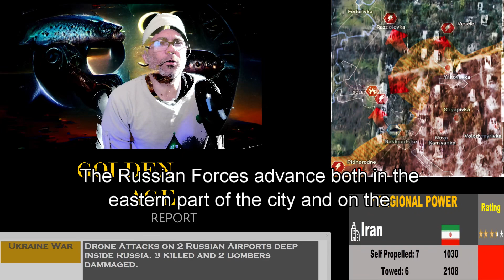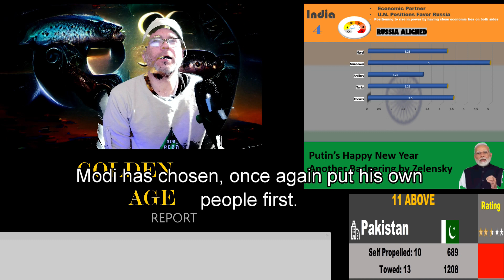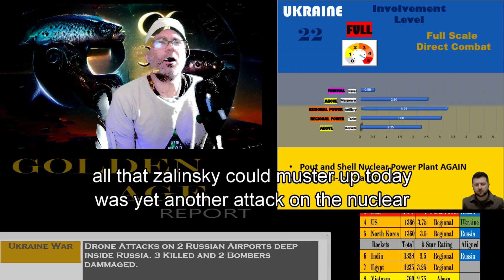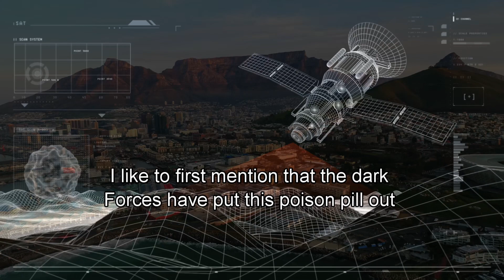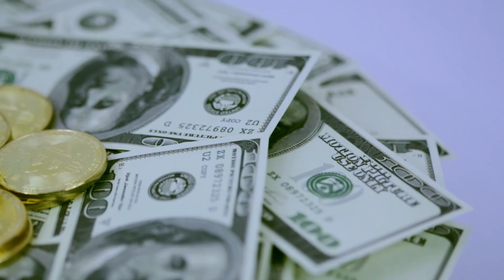First Signs of Russian Southern Offensive ?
Russian Patriots Enter Ukraine War ? Putin Adds to Navy. Zelensky Shells Nuclear Power Plant Again. Updates from China and India.
Rybar Maps